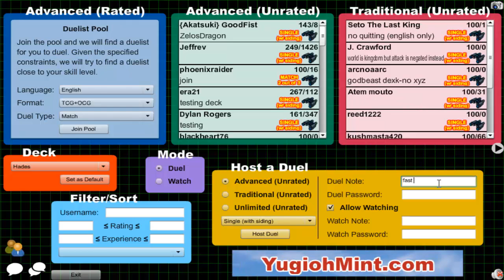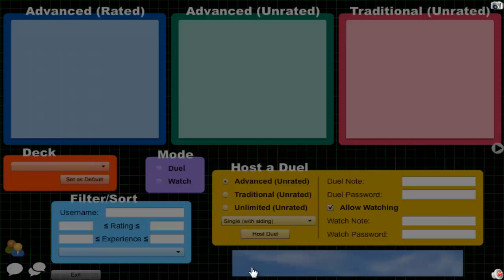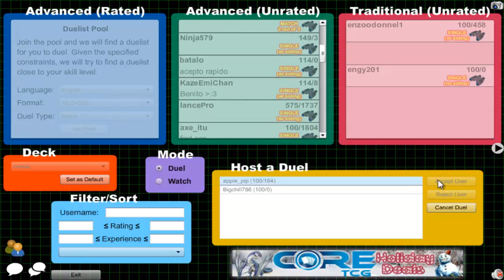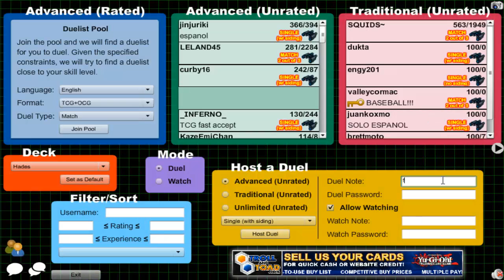Vitamin Y (Forever) Episode 105: Fire King Yubel #15